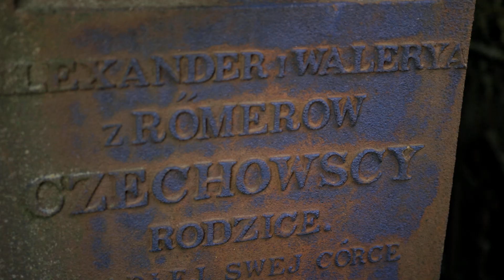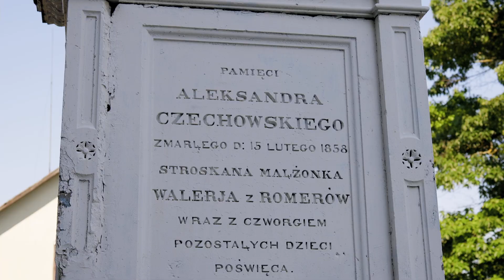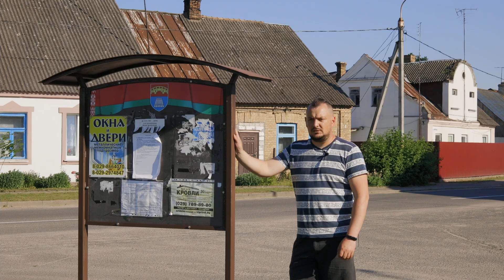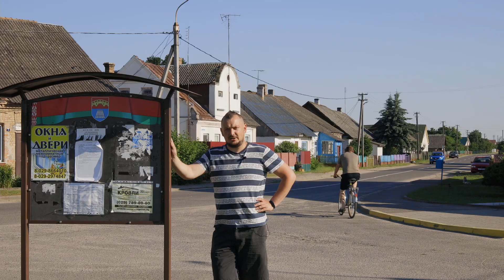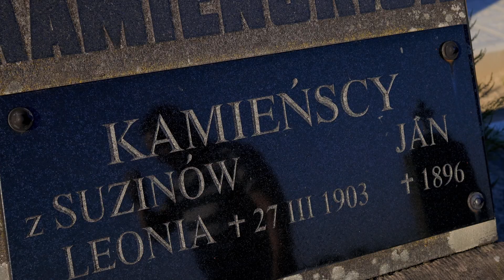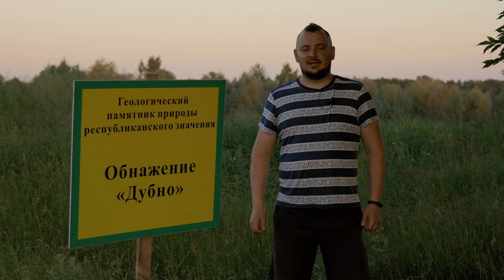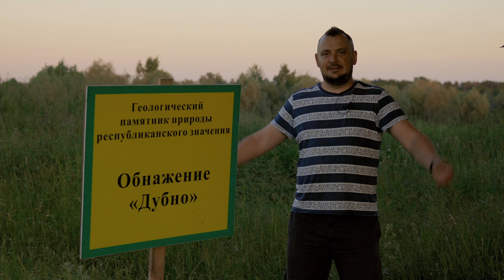Лунна. Навокал #5: вызваленчы рух, каралева, Сапегі, Нёман, украінская царква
Каманда ютуб-канала «Жывы Беларус» — Андрэй Ігнацік і Уладзіслаў Мігдалёнак сумесна з грамадскай кампаніяй «Годна» працягваюць серыю вандровак «Навокал». Гэтым разам накіраваліся ў Лунна.

На прыкладзе яго вы зможаце ўявіць сабе, як выглядалі тыповыя мястэчкі ВКЛ і ўбачыць, ва што мястэчкі пераўтвараліся цягам стагоддзяў.

Пабачыце віды аўтэнтычнай яўрэйскай забудовы, могілкі (здавалася б — пры чым тут амерыканцы?). Даведаецеся, і як адціскалі зямлю ў Сапегаў, і пра каліноўцаў, і пра Ромэраў, крыху пра Ажэшку і, нечакана, пра футбол!

Напрыканцы відэа вас чакае Дубна, якое імкнецца падмыць бацька Нёман, і ў каторым прыгажэнная царква з Украіны. Бонус: прыгажэнныя краявіды з дрона і традыцыйныя жартачкі. Налятаем, глядзім, дзелімся з сябрамі!

00:00 Уступ
00:19 Едзем у Лунна
00:50 Адская спёка
01:31 Мы ў Лунна, чытаем кніжку Карповіча
02:02 Як утварылася мястэчка Лунна і пры чым тут яўрэскі сімфанічны аркестр
02:18 Беня лахмаціць бабулю
02:44 Дзе пачыналася мястэчка, перакрыжаванне Нёмана і Каралеўскага шляху, адкуль паходзіць назва Лунна
03:28 Лунна ці Воля? Версія краязнаўцы, Канстанцін Крошынскі будуе мёнтак
04:44 З'яўляцца ракавая жанчына — Бона Сфорца, гісторыя ў стылі «чый Крым?», чароўны камень каралевы
06:45 Мястэчка з дрону, касцёл, царква, забудова
07:18 Страшэнны пажар, арэнда Сапегаў, чорныя і белыя палоскі Лунна
08:38 Забудова мястэчка, краявіды з вышыні
09:22 Яўрэйскія могілкі, яўрэйскі штэтл, амерыканцы
10:07 Вызваленчы рух, Ян Камінскі, Ромэры, Эліза Ажэшка
11:33 Абзор Лунна з дрону, лірыка
12:25 Жыць трэба павольна і годна
12:51 Мясцовы краязнаўца Лявон Карповіч, арышт, прэмія, выданне кніжак
14:24 Ці любіце футбол так, як любім яго мы?
14:55 Дубна, вёска падае ў Нёман, як тут пабудавалі украінскую царкву
16:54 Фіналачка